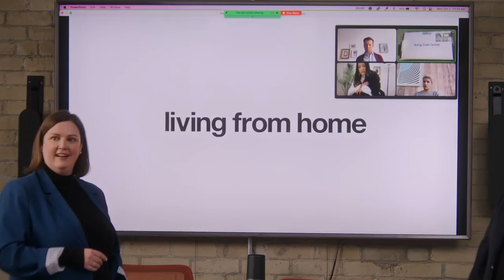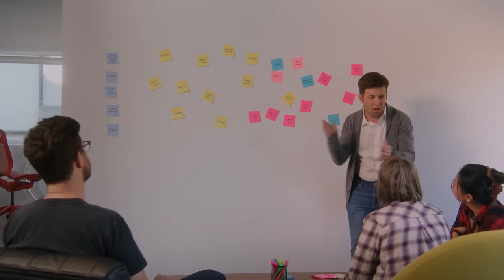Zulu Alpha Kilo - Living From Work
With an outrageous 'seven days a week' return-to-office policy, this ad agency technically requires employees to LIVE at the office. And actually, they seem to like it.

Thankfully, this agency doesn't exist, yet. Developed by the ad agency Zulu Alpha Kilo, this satirical film unfolds within a fictional company... Learn more about it

CREDITS
Agency / Creative: Zulu Alpha Kilo Inc.
Founder & Chief Creative Officer: Zak Mroueh.
President & CEO: Mike Sutton.
Art Director: Zak Mroueh.
Designer: Dejan Djuric.
Account Director: Alex Berube.
Chief Strategy Officer: Maxine Thomas.
Head of Strategy: Emily Garvey.
Communications Director: Kelly Flynn.

Production: Zulubot.
Director: Zak Mroueh.
Director of Photography: Adam Griffiths.
Content Producer: Colleen Allen.
Content Producer: Amy Groll.

Post Production / VFX: Zulubot.
Editor: Brian Noon.
Artist: Felipe Chaparro.
Artist: Can Yuksel.
Motion Graphics: Miguel Natividad.